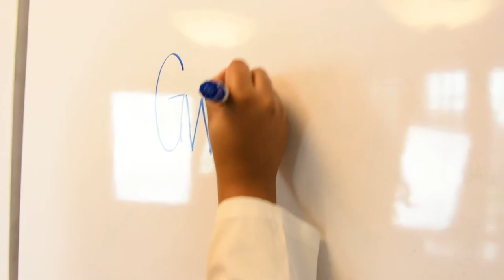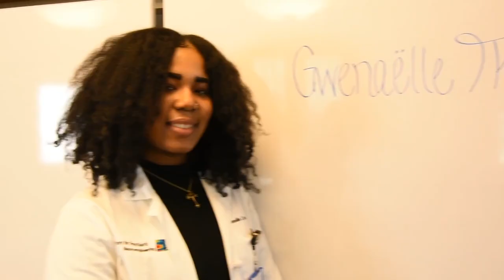Gwenaëlle Thomas: 2020 Dean's Award for Excellence in Mentoring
Gwenaëlle Thomas, Ph.D. candidate in neurobiology, discusses how her experiences have shaped her approach to mentoring.